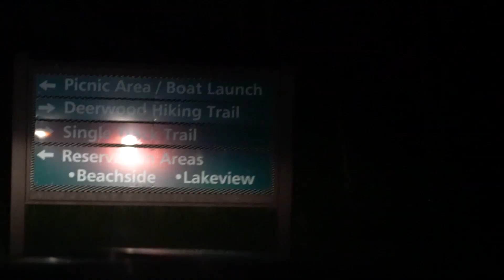Kayak Fishing: Subscriber's 1st MUSKY & BIG Northern Pike | Field Trips with Robert Field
In this episode I'm in Minnesota fishing with Erika Blegen, who won a fishing trip with me in a Minnesota Kayak Fishing Assoc. tournament Our target is The Fish of 10,000 Casts: the elusive but ferocious muskellunge, or musky. Erika hasn't caught one in 20 years, but when I hear her yelling from half a mile away, I see a BIG fish thrashing next to her kayak.

Get your first Mystery Tackle Box for just $5 using code YAKFISH or this